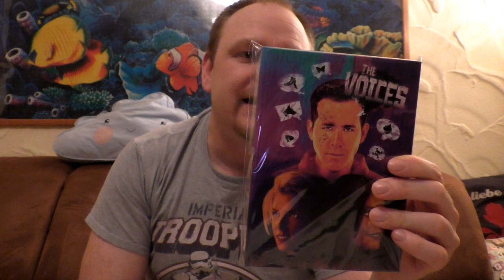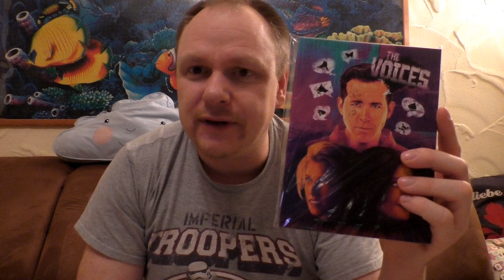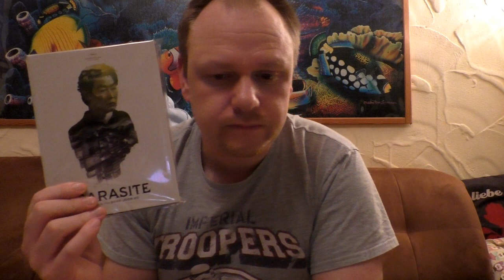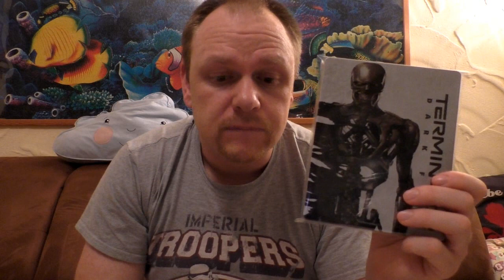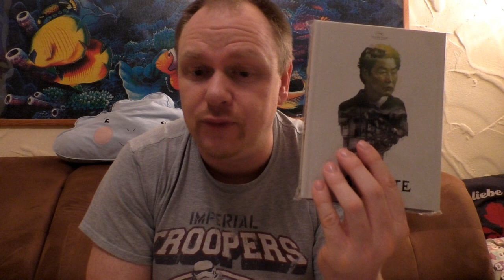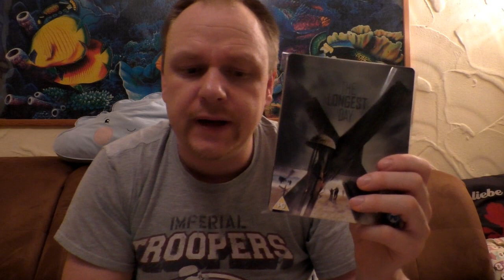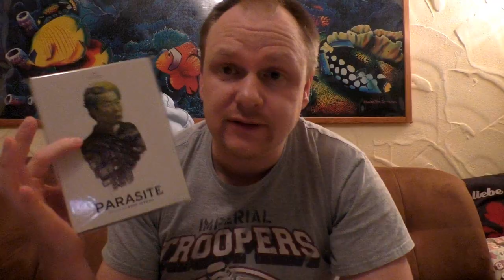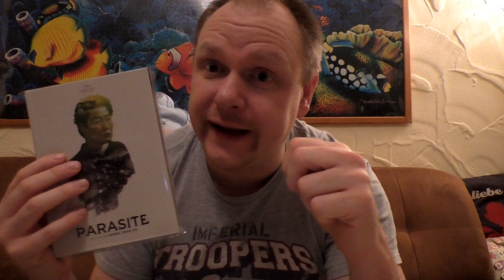Vorhees82 - Filmtagebuch 2020 - Kalenderwoche: 10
Lasst doch einen Kommentar da welche Filme ihr angesehen habt in dieser Woche :) Würde mich freuen.

Hier kommt ihr zu meinen Shops wo ich alles bestelle:
Amazon.de
Steelbooks:

Hier könnt ihr mir weiter folgen und mich erreichen:
Letterboxed:

Euer Vorhees82